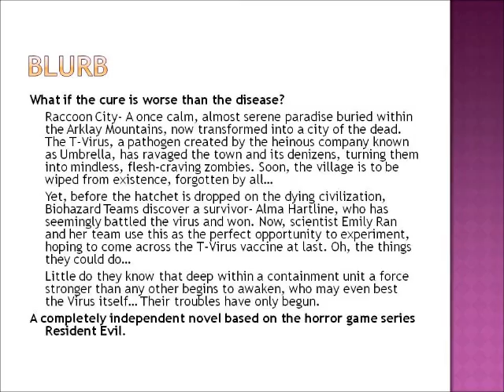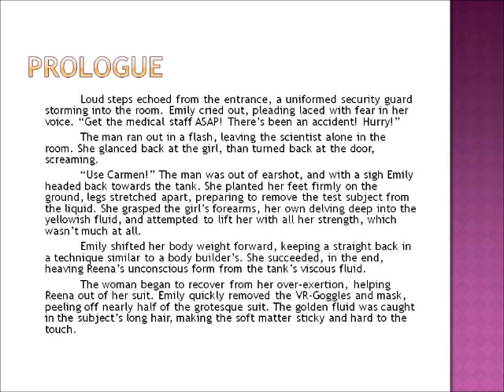Resident Evil Rose Blank Prologue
Translation of the Prologue of Resident Evil Rose Blank.

If you are having trouble reading the script, seeing the video, etc, let me know and I will deal with it.

This might seem silly, but some don't have common sense. Please pause the video in order to read the text... I cannot stress that enough.

Hopefully, the next few chapters will be put here as well... It'll take a while before that happens though. Sorry!

Now, enjoy!